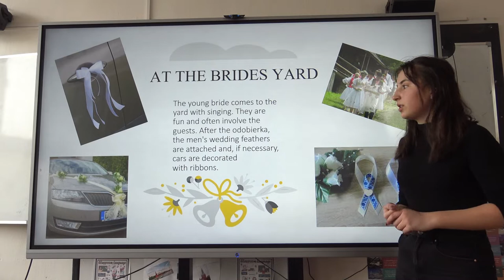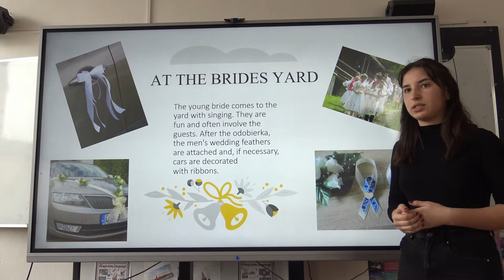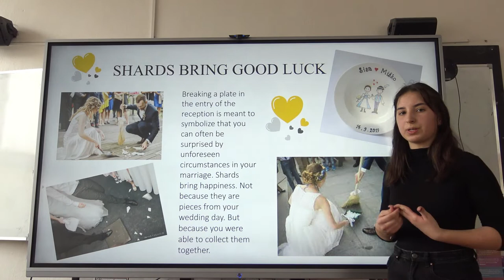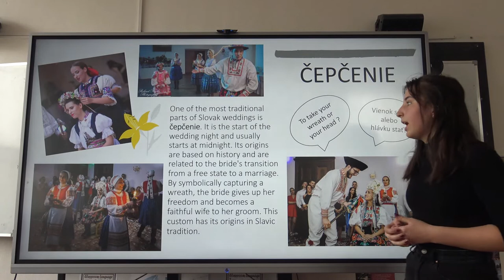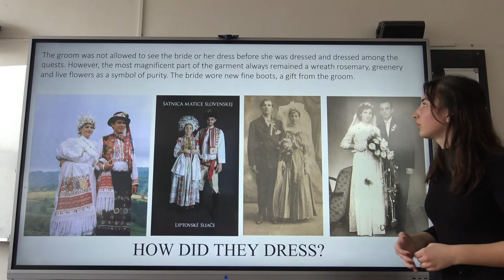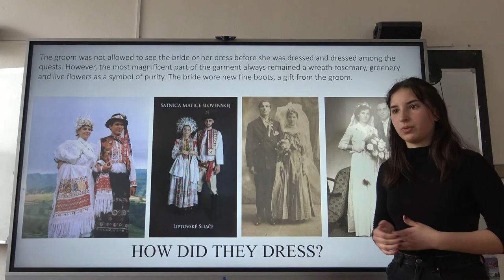Wedding Traditions in Slovakia